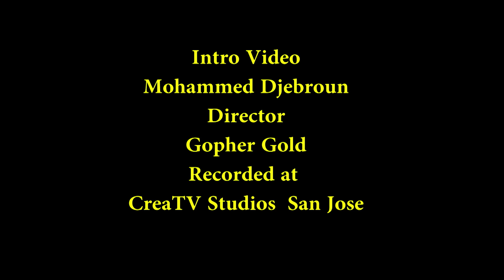ATV Suad Asfour/ Dr. Totah / Dr.Barhoum